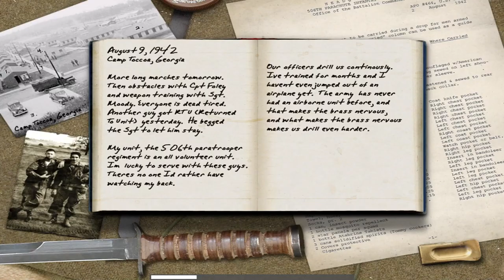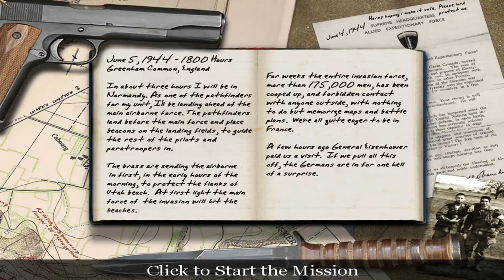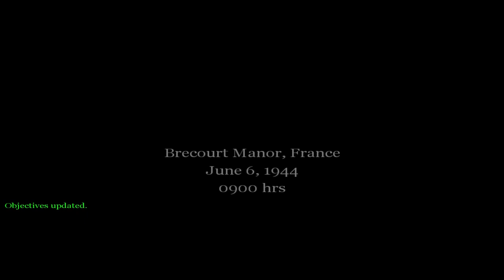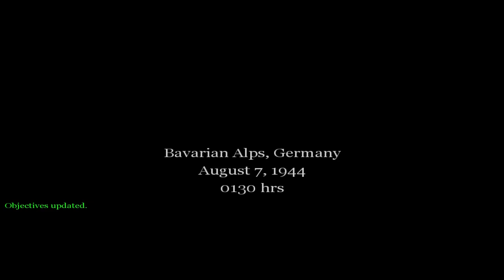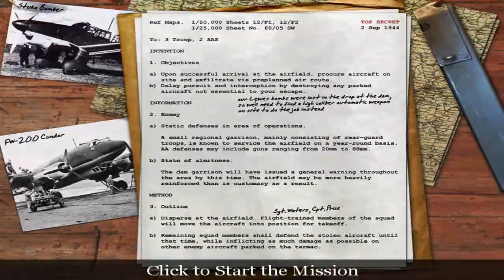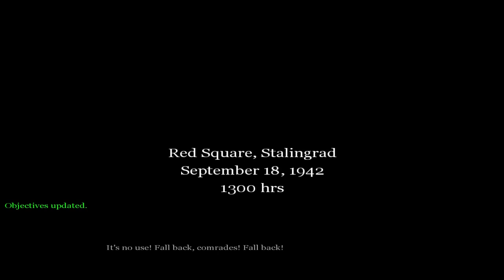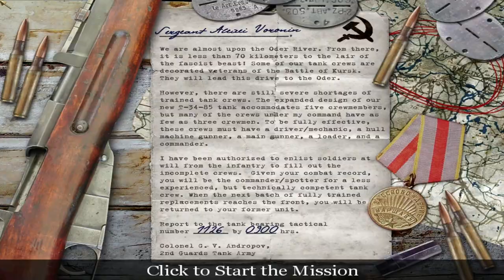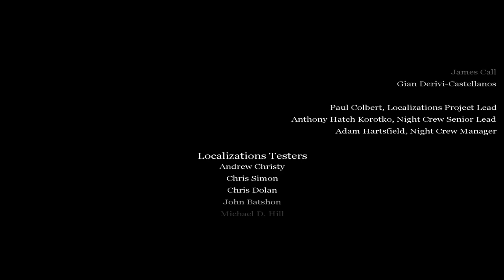Call Of Duty 1 - Summary Gameplay Walkthrough High Quality 60 FPS COD 1 2003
Call of Duty is a 2003 first-person shooter game developed by Infinity Ward and published by Activision. It is the first ever Installment in the Call of Duty franchise,[2] released on October 29, 2003, for Microsoft Windows. The game simulates infantry and combined arms warfare of World War II using a modified version of the id Tech 3 engine. Much of its theme and gameplay is similar to the Medal of Honor series; however, Call of Duty showcases multiple viewpoints staged in the American, British, and Soviet theaters of World War II.

American campaign
The American campaign begins in August 1942 with Private Martin, a newly enlisted member of the 506th Parachute Infantry Regiment, completing basic training at Camp Toccoa. In June 1944, Martin establishes a landing zone for soldiers participating in Operation Overlord. The paratroopers are scattered, leaving Martin in a mixed unit formed from various companies led by his CO Cpt. Foley, who seize a nearby town from German airborne forces. Martin and his unit are sent to force the remaining Germans from Sainte-Mère-Église and disable several Flakpanzers (anti-aircraft tanks) as D-Day begins. Martin's unit destroys German artillery positions attacking the landing force at Utah Beach. Afterwards, Martin learns that his unit has been assigned to participate in an attack on a Bavarian manor to rescue two British officers, Captain Price and Major Ingram. He learns from Price that Ingram had already been moved to a more secure POW camp for interrogation; Martin and Price infiltrate the camp and rescue Ingram. Martin's unit later takes part in the Battle of the Bulge, successfully securing top-secret documents and stopping an attempt by the Germans to call in tanks.

British campaign
The British campaign starts with Sergeant Jack Evans and a unit from 2nd Ox and Bucks of the 6th Airborne Division taking part in Operation Tonga. The unit is dropped in Horsa gliders near Pegasus Bridge, Bénouville. Led by Captain Price, Evans and his troops clear the bridge of German Wehrmacht soldiers. The unit holds out against an attempt by a German battalion to retake the bridge with the help of the 7th Parachute Battalion.

By September, Evans has been transferred to the SAS. He takes part in a mission to sabotage the Eder Dam, restored after being destroyed by the No. 617 Squadron RAF during Operation Chastise, destroying the anti-aircraft guns protecting it. Following extraction, Evans helps to cut off pursuing German troops. Reaching a German airport to escape, Evans uses an anti-air gun to cover Price and Waters from German Stuka dive-bombers as they procure and flee in a Fw.200. Evans and Price then pose as German naval officers to infiltrate the battleship Tirpitz, disable its defenses, and steals information for the RAF to attack the ship. Price sacrifices himself to buy time for Evans, who escapes with Waters by boat. Later, Evans, Waters and their squad arrive near Burgsteinfurt, Germany, to assist the impending Allied assault on the city. Discovering plans to launch V-2 rockets at the Allied forces, the unit destroys them before joining the rest of the army.

Soviet campaign
The Soviet campaign begins during the Battle of Stalingrad in September 1942. Corporal Alexei Ivanovich Voronin and his fellow recruits are sent across the Volga River, many of whom are killed when the Luftwaffe launch an attack. Once across, they call in an artillery strike that forces the Germans back. At Red Square with Soviet officers killing soldiers who retreat, Voronin kills several German SS officers, disrupting the German offense long enough for Soviet artillery to destroy their tanks. Voronin links up with surviving allies in a train station and guides them to Major Zubov of the 13th Guards Rifle Division; Voronin is promoted to Junior Sergeant. In November, Voronin rendezvous with a unit led by Sergeant Pavlov, tasked with retaking an apartment building in German hands. The unit assaults and clears the building, and defends it from a German counterattack.

In January 1945, Voronin, now a full Sergeant, serves with the 150th Rifle Division of the 3rd Shock Army. The unit secures a makeshift German tank repair facility in Warsaw during the Vistula–Oder Offensive, and regroup with the 4th Guards Tank Army. Due to shortages in experienced soldiers, Voronin commands a T-34-85 tank for the 2nd Guards Tank Army, and helps the Soviets capture a town near the Oder River. In April, Sergeant Voronin is returned to his old unit, the 150th Rifle Division. He and a small group of soldiers storm the Reichstag building and raise the Victory Banner atop the roof, ending the European war.

PC Specs:
CPU: AMD Ryzen 7 5700X Processor (3.4GHz, 8 Cores, Socket AM4)
MB: PRIME B450M-GAMING/BR - ASUS
RAM: Asgard W2 RGB DDR4 16GBx2
GPU: Colorful RTX 3060 TI Vulcan OC Igame, 8GB GDDR6